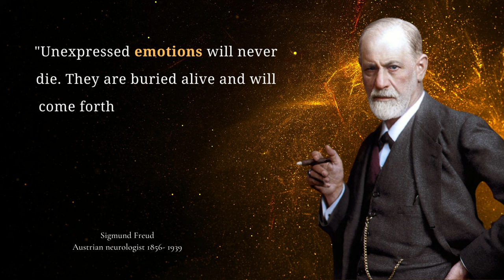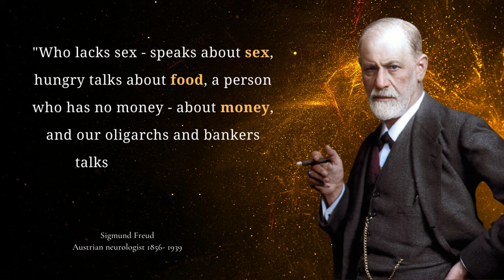"Sigmund Freud: The Father of Psychoanalysis" | Life Changing Quotes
Sigmund Freud was an Austrian neurologist and the founder of psychoanalysis. He developed a theory of the mind and human behavior that emphasized the role of unconscious thoughts, feelings, and desires in shaping our actions. He also introduced the concept of the id, ego, and superego, which are three parts of the psyche that interact to govern behavior. Freud's work had a profound impact on the field of psychology and continues to influence the way we think about the mind and human behavior. He is considered one of the most influential thinkers of the 20th century.